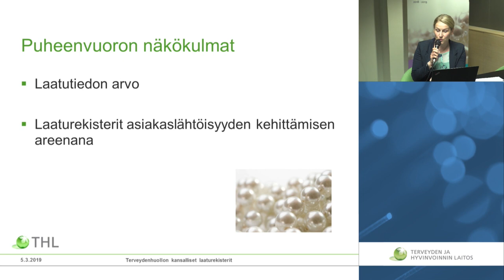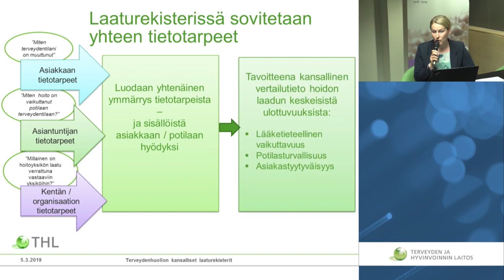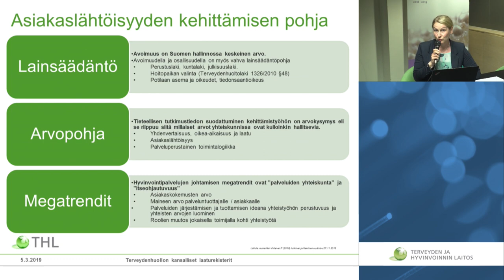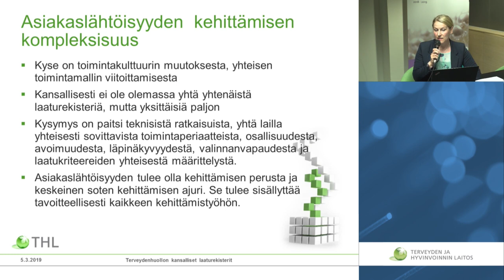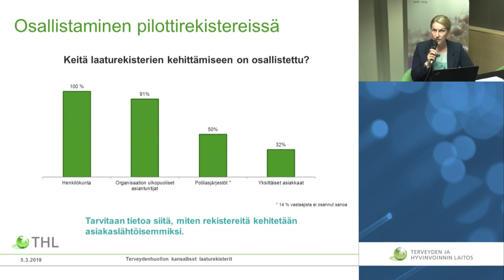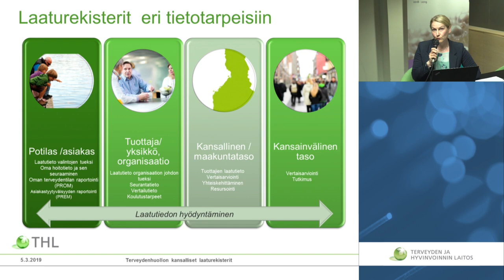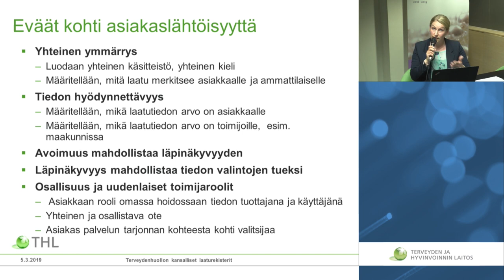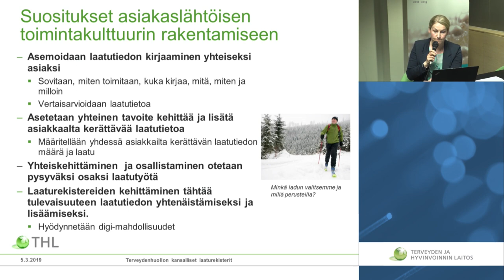Asiakaslähtöisyys Kansalliset laaturekisterit -hankkeessa (Hanna Tiirinki)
Mikä on laatutiedon arvo asiakkaalle? Mitä asiakaslähtöisyyden kehittäminen laaturekistereissä konkreettisesti tarkoittaa?  Erityisasiantuntija Hanna Tiiringin osuus 5.3.2019 pidetystä Laaturekisteri-webinaarista. Webinaarin osa 3/3.

Webinaarin muut osat (Mihin laaturekistereitä tarvitaan - Pia Maria Jonsson) ja (Kansalliset laaturekisterit, IT-ajatuksia - Jonna Salonen)